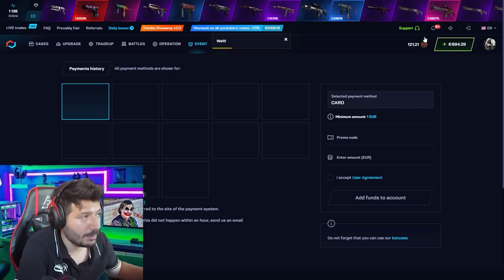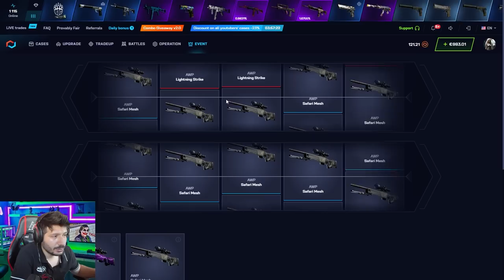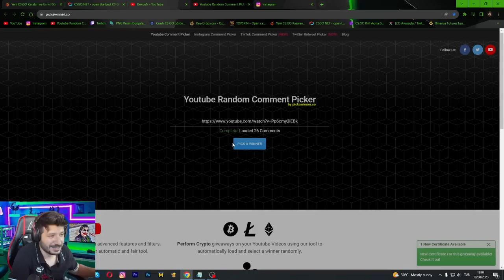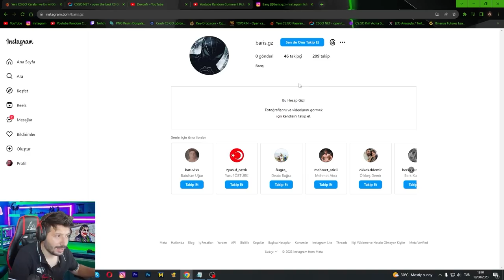EN KOLAY PARA KAZANDIRAN KASALAR Csgonet Mycsgo Promo Code